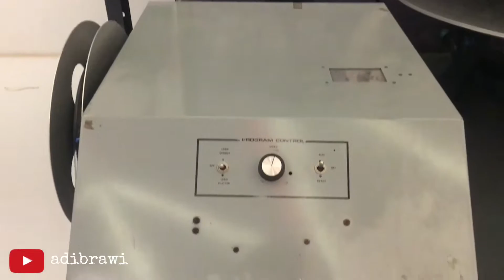How cinema work then and now | cinema video film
How cinema work then and now | cinema video